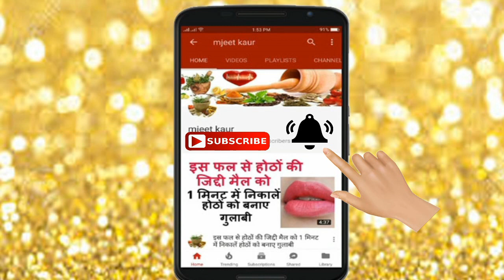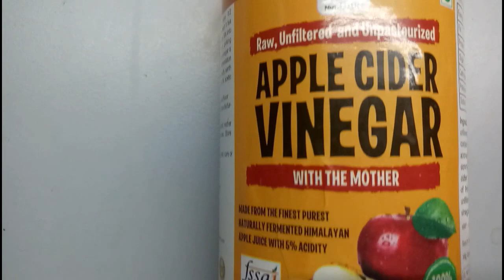शैंपू में यह दो बूंदे मिलाकर नीचे को लगाएं बाल इतने सीधे होंगे जैसे अभी पार्लर से करवाए हो